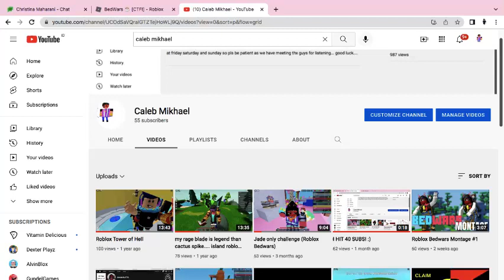100 Views in my first video!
Your 100 views is kit